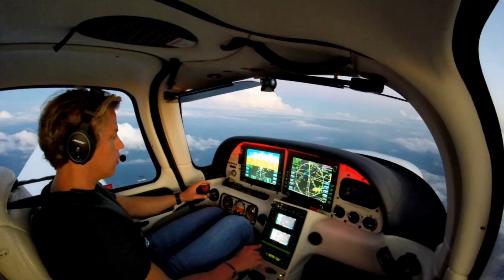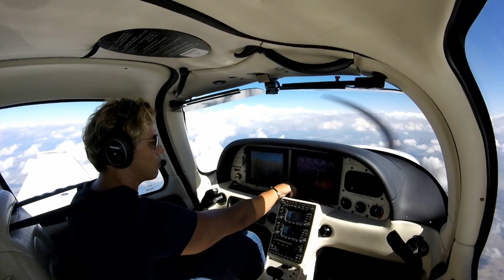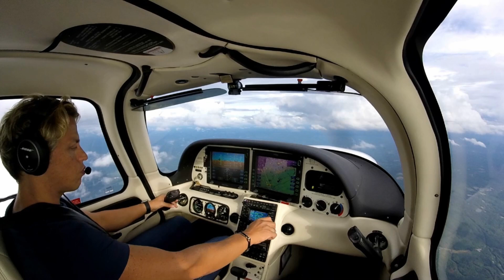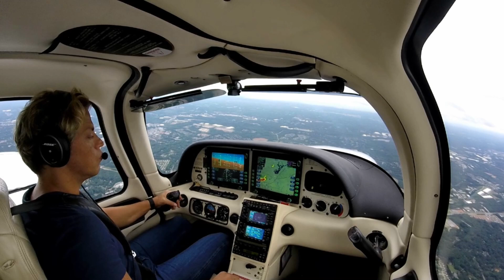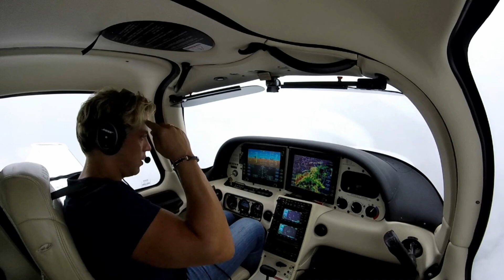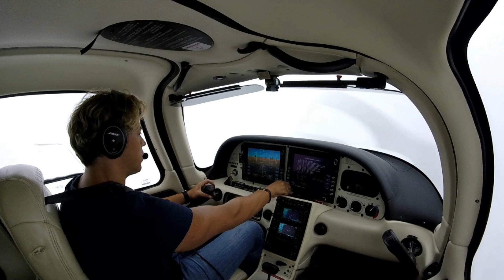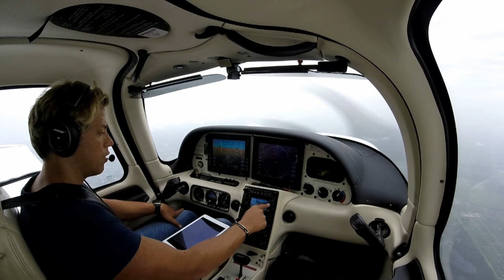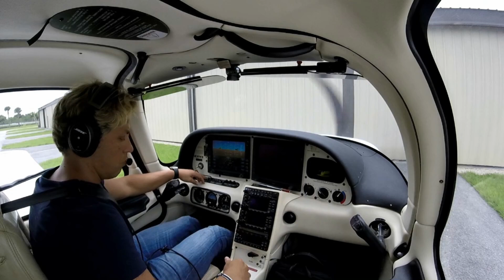Cirrus SR22 IFR Super Cross Country - Grand Rapids to Boca Raton, Sick Child and Rude ATC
Spent the morning in the hospital in Grand Rapids, MI to deal with Zoe's persisting 105F (41C) fever.

The girls missed their commercial flight home and I decided to change my plans and instead of going to Chicago to visit family I flew them back home to Boca Raton, FL.

This is a two-day flight from Grand Rapids, MI (KGRR) to spend the night at Lawrenceville, GA (Gwinnett County Airport, KLZU) and then continue on to Boca through a very small hole in the deteriorating weather over the border of Georgia and Florida.

Tons of IMC time on this flight, thunderstorm avoidance while trying to make passengers comfortable along the flight. Especially difficult when you have an extremely rude controller (17:40) adding stress to an already stressful day. Thanks Mr. Atlanta Departure. Hope you see this one day and figure how to be nicer to the ones that keep you in business.

One thing I learned that day is that when you have a sick child on board you get priority.